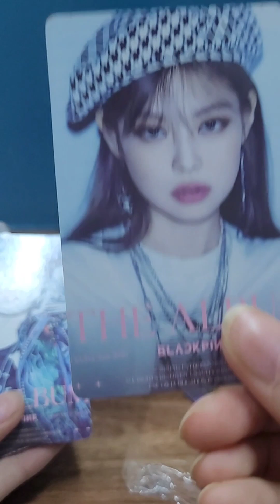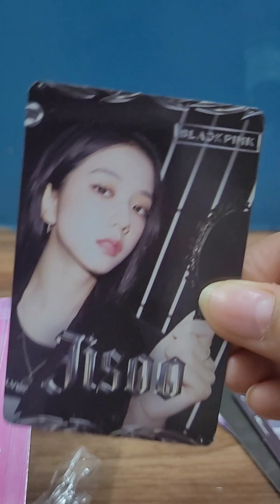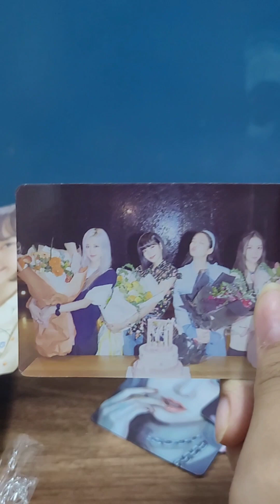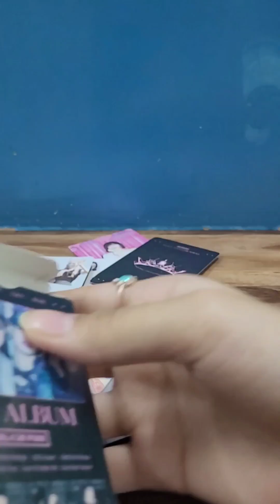Blackpink Album Lomo Cards 🖤💗jennie